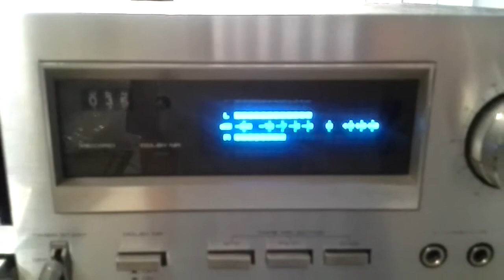Pioneer CT-f 600 stereo cassette deck